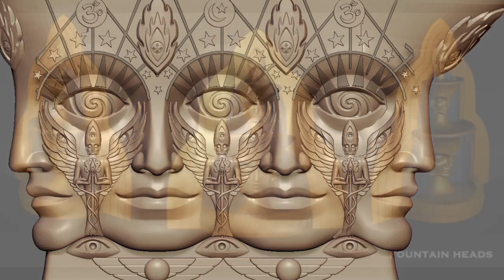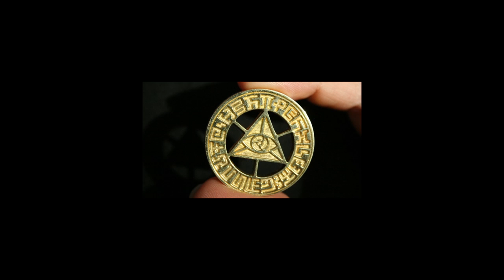Guy Aitchison Interviews Alex Grey about Entheon Kickstarter on TattooNOWTV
- A short clip from a full Guy Aitchison Interview with Alex Grey about the ENTHEON and its kickstarter program.

For over 30 years, the art of Alex Grey has reached the hearts and minds of people all around the globe with its portrayals of the physical and subtle anatomy of individuals in the context of cosmic, biological and spiritual evolution.

From 2004 to 2010 the Chapel of Sacred Mirrors installation was on view in the heart of New York City and saw tens of thousands come from all walks of life to experience the transformational power of art. Since closing its doors, the paintings have been in storage and unavailable to the public. It's time to bring the paintings back!

Our plan is to build a permanent exhibition space for these iconic works of art, along with works from other visionary artists. It will be a destination you can visit anytime of year to commune and contemplate with the art, now and for generations to come.

That place is ENTHEON.

This is your chance to help your favorite artist create his most ambitious project to date. Estimated costs to build Entheon is over $1.5 million. The bank has approved a construction loan, but it won't be enough to cover the entire amount.

We're reaching out to the fans.

If you're a fan, or have ever been inspired by one of Alex's images, this is the time to show your support. The more we can raise, the more visionary we can make the experience when you visit.